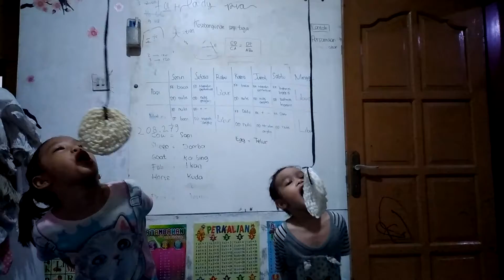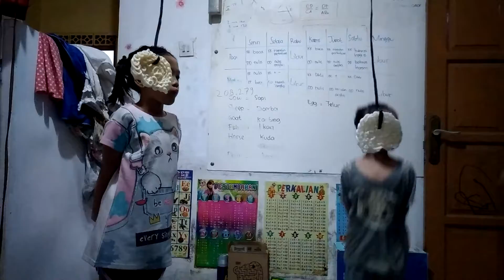Lady & Pia: 17an versi